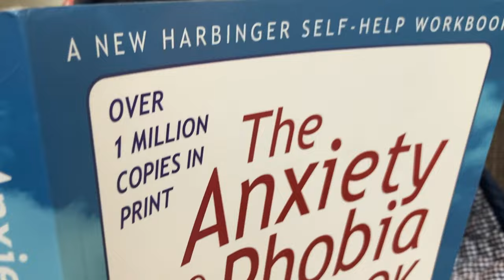My dog tries to lose weight